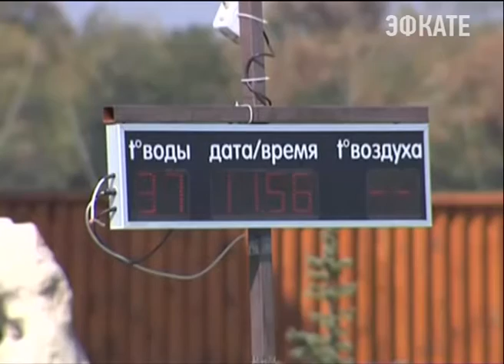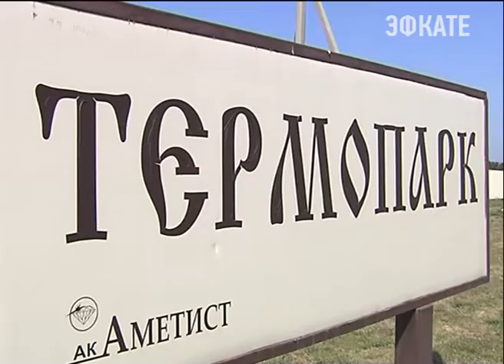Вениамин Кондратьев посетил Отрадненский район. Новости Сочи Эфкате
Как построить современный бальнеокурорт и создать сеть потребительских коопераций? Вениамин Кондратьев обсудил эти вопросы в Отрадненском районе. Сюда губернатор приехал оценить, как развивается одна из самых отдалённых от краевой столицы территорий.
Сочи. Новости.
Телеканал Эфкате.